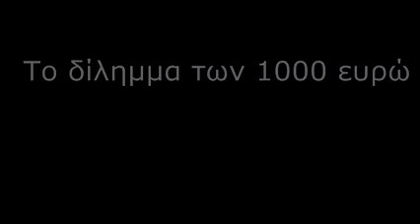ΤΡΟΛΑΡΟΥΝ ΤΗΝ ΑΘΗΝΑ ΚΥΡΙΑΚΙΔΟΥ